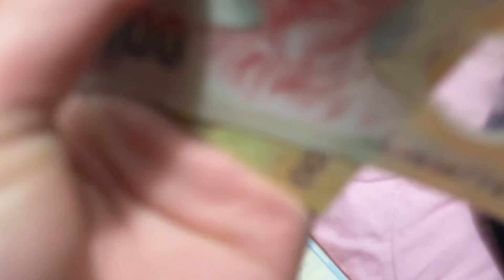Nam Lee Sỏ Lá Gọi Tên Người Yêu Cũ Trước Mặt Meo Meo